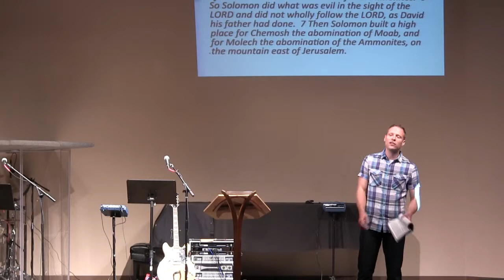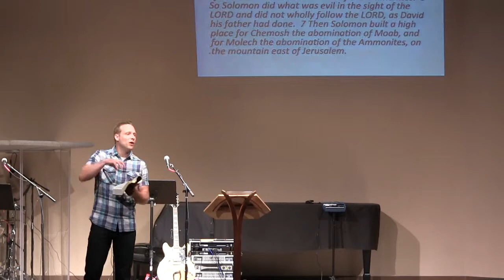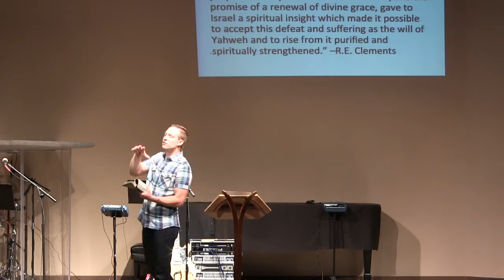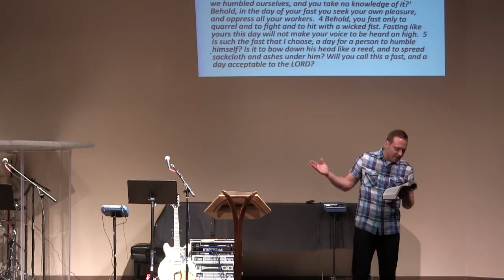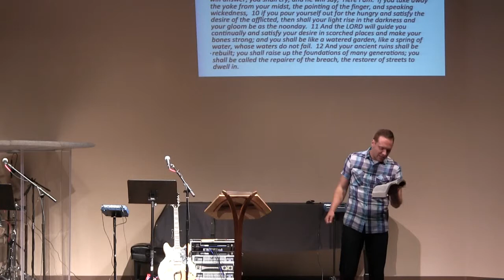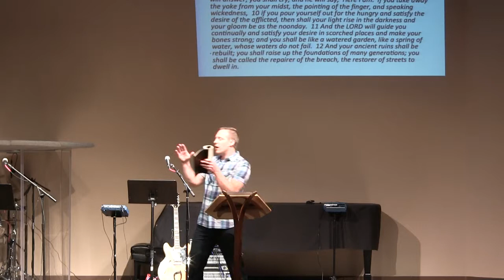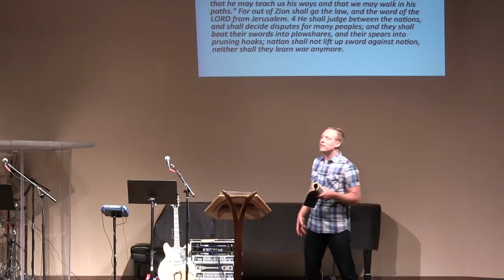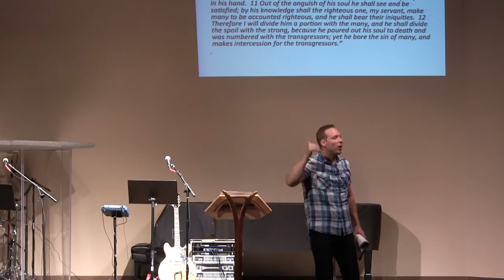Finding Your Place in God's Story--Part 5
People who find their place in God's story will not be content until the knowledge of the LORD covers the earth as the waters cover the sea.